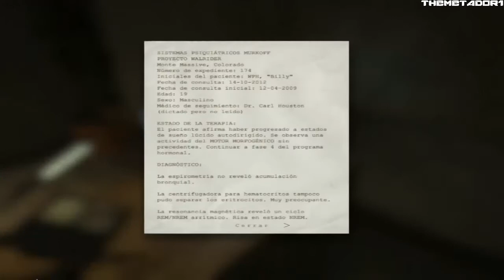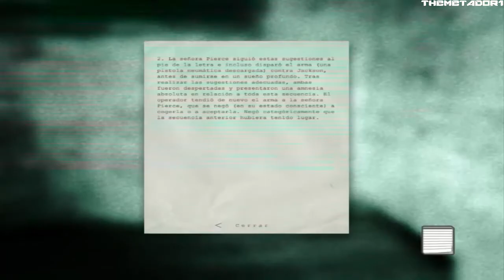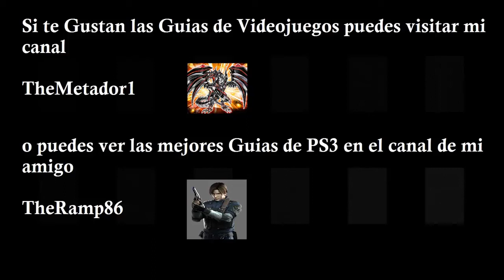Guía Outlast- Parte #1 (Inicio)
En las remotas montañas de Colorado, el horror acecha dentro del manicomio de Mount Massive, un hogar abandonado para enfermos mentales que ha sido recientemente abierto para usos de "investigación y caridad" a manos de la transnacional corporación Murkoff, que ha estado operando en estricto secreto... hasta ahora. Siguiendo una pista de una fuente interna, el periodista independiente Miles Upshur, se adentra en las instalaciones y descubre una terrorífica línea entre la ciencia y la religión. Una vez dentro, él sabe que ya no podrá escapar, obligándolo así, a saber la verdad de lo que esta pasando en el corazón del manicomio de Mount Massive.